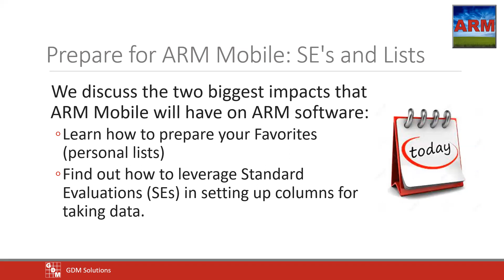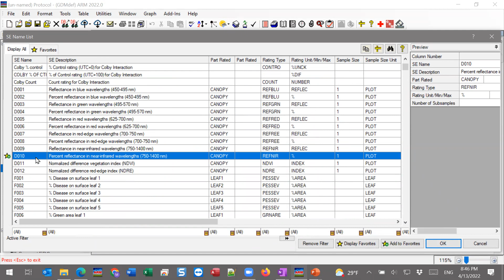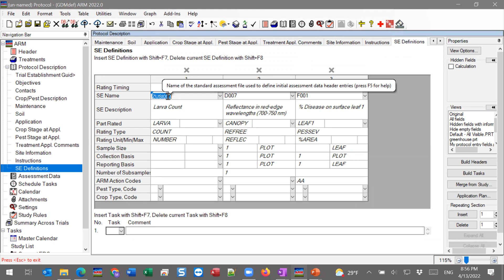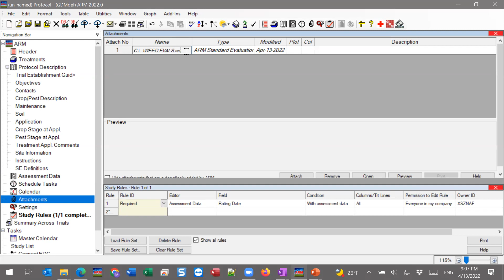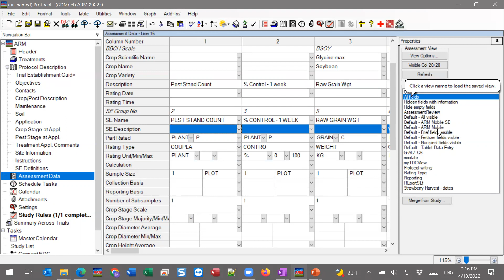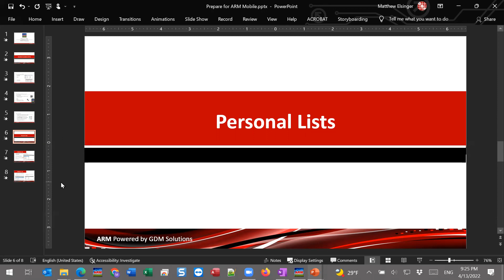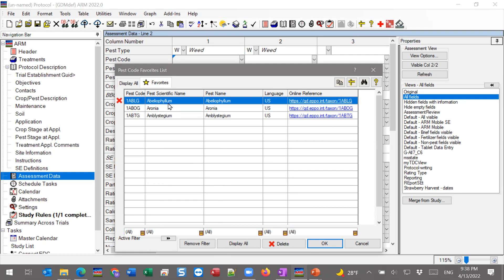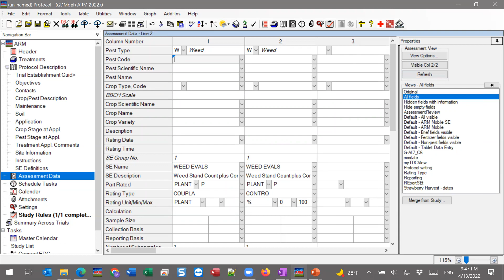ARM Software Webinar - Prepare for ARM Mobile: SE's and Lists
We discuss the two biggest impacts that ARM Mobile will have on trialists. Learn how to prepare your ARM personal lists to maximize ARM Mobile, and find out how to leverage Standard Evaluations (SEs) in setting up assessment columns for taking data.